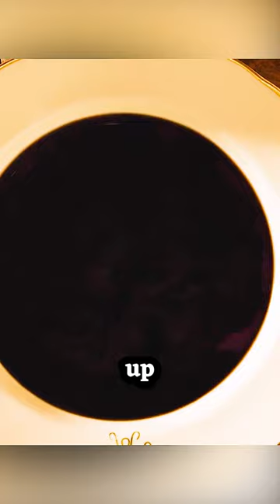I LOVE the witch